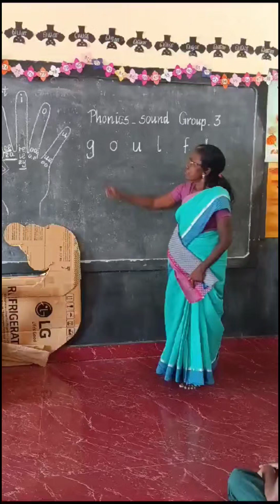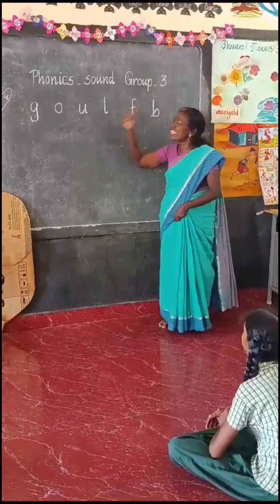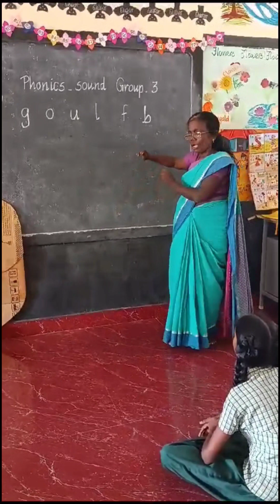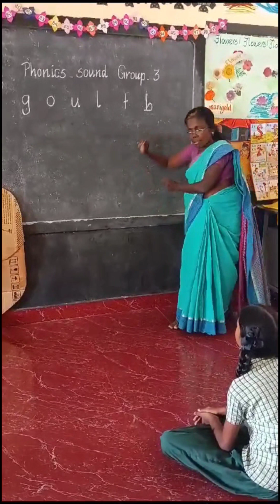phonics sound 3#trending